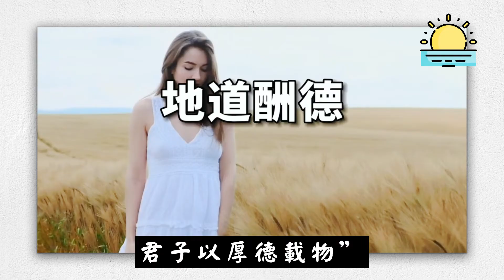天道酬勤，人道酬誠！十個人看完，九個人開悟【晨讀 】